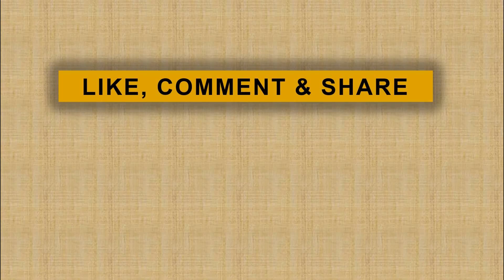Dengan 13 Juta Rupiah, Ello Tahitoe Mendapatkan Marcedes E200 2019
Penyanyi Ello kini tengah disibukan dengan pekerjaan barunya sebagai pebisnis. Ia menjalani bisnis digital marketplace baru tiga bulan lalu.